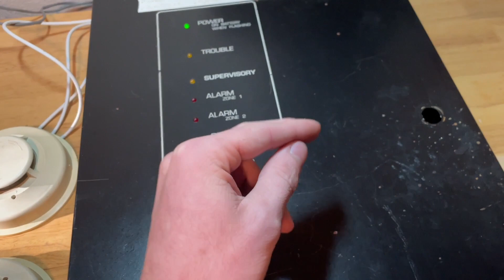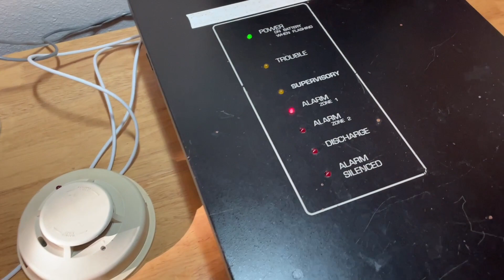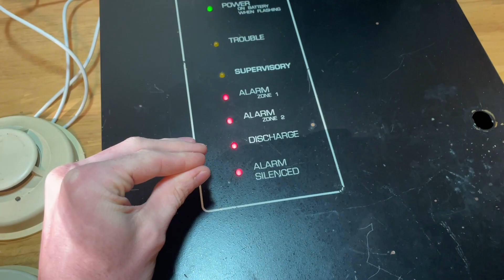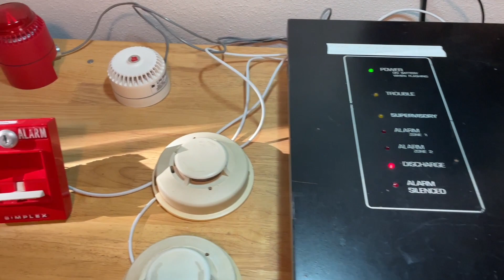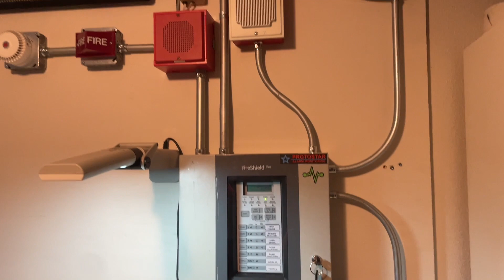Fire Suppression Panel Demonstration | Cerberus Pyrotronics CP-2ER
I finally got a suppression panel!

- - - System Setup - - -
Panel: Cerberus Pyrotronics/Siemens CP-2ER
Notification Appliances:  Roshni FL Flashni, Federal Signal LP4 Streamline (Roshni RoLP)
Initiation Devices: Simplex 4251-20

- - - Time Stamps - - -
0:00 Intro
0:13 Theory of Operation
1:16 System Test
3:51 Other Notes
4:48 Outro